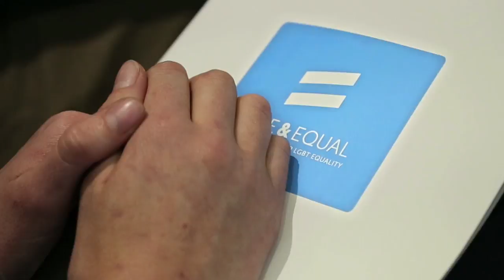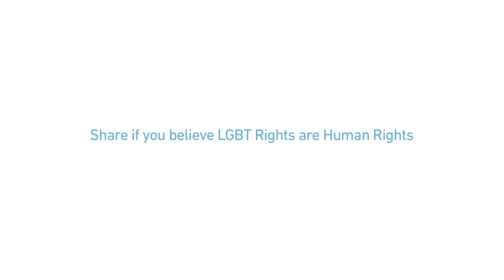Human rights leaders speak out for LGBT equality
UN Human Rights Chief Navi Pillay, Archbishop Emeritus Desmond Tutu and South Africa's Justice Edwin Cameron speak out for the human rights of lesbian, gay, bisexual, transgender and intersex people. With footage from the launch of Free & Equal, the UN campaign for LGBT equality, these leaders make the case for a world that is free and equal.

You can watch this video with English, French, Spanish, Arabic, Chinese and Russian captions by clicking the small, square "CC" button in the bottom of the YouTube screen and selecting language.